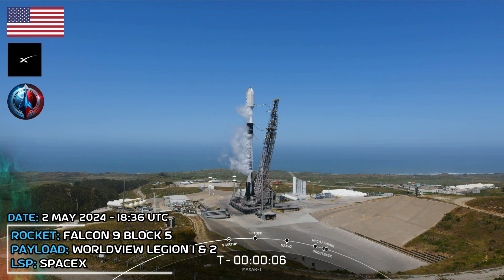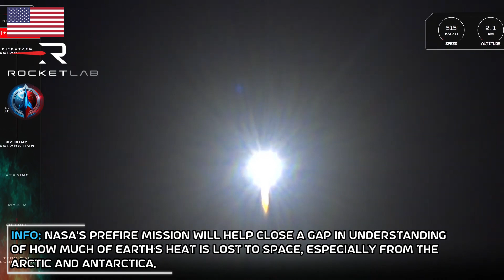Rᴏᴄᴋᴇᴛ Lᴀᴜɴᴄʜ Cᴏᴍᴘɪʟᴀᴛɪᴏɴ 2024 - May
Space rocket launch compilation May 2024. Orbital spaceflights (rocket launches):
0:00 Go To Space
0:06 Falcon 9 / WorldView Legion 1 & 2
1:22 Falcon 9 / Starlink Group 6-55
2:08 Falcon 9 / Starlink Group 6-57
2:55 Falcon 9 / Starlink Group 6-56
3:42 Falcon 9 / Starlink Group 8-2
4:28 Falcon 9 / Starlink Group 6-58
5:14 Falcon 9 / Starlink Group 8-7
6:01 Soyuz-2.1b / Nivelir-L N°4 (Kosmos 2576)
7:13 Falcon 9 / Starlink Group 6-59
7:59 Falcon 9 / Starshield × 21 (NROL-146)
9:14 Falcon 9 / Starlink Group 6-62
10:00 Falcon 9 / Starlink Group 6-63
10:48 Electron / "Ready, Aim, PREFIRE"
12:04 "New satellite carrier rocket " / Malligyong-1-1
12:58 Falcon 9 / Starlink Group 6-60
13:44 Falcon 9 / EarthCARE
14:59 Soyuz-2.1a / Progress MS-27

Footage Courtesy & Credits: SpaceX, Roscosmos, Rocket Lab, NHK, Russian MOD

रॉकेट प्रक्षेपण संकलन 2024 - मई
compilação de lançamento de foguete 2024 - maio
compilación de lanzamiento de cohetes 2024 - mayo
kompilasi peluncuran roket 2024 - Mei
รวมการปล่อยจรวด 2024 - พฤษภาคม
подборка запусков ракет 2024 г. – май
ロケット打ち上げコンピレーション 2024 - 5 月
로켓 발사 편집 2024 - 5월
kompilasi pelancaran roket 2024 - Mei
Tổng hợp phóng tên lửa 2024 - Tháng 5
Zusammenstellung der Raketenstarts 2024 – Mai
compilation de lancements de fusées 2024 - mai
Compilazione del lancio di un razzo 2024 - maggio
roket fırlatma derlemesi 2024 - Mayıs
تجميع إطلاق الصواريخ 2024 - مايو